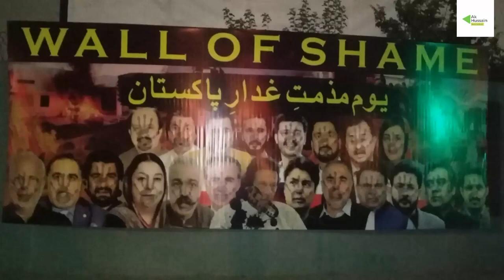PTI|Wall of Shame|Walls of shame’ erected against PTI|Pakistan Tehreek-e-Insaaf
Authorities are considering creating a “Wall of Shame” at the Jinnah House, Lahore, containing photos of those who had planned and vandalised the residence of the Lahore corps commander on May 9.
An informed source said that a wall of the Jinnah House, which is the official residence of the Lahore corps commander, would be specified for this purpose and without repair would contain the pictures of the planners and attackers of May 9.
Other parts of the Jinnah House, it is said, will likely be renovated for future use. The Wall of Shame will be a permanent part of the historic building for continuing shame for those who had ransacked and set ablaze the Jinnah House.
It is not clear as yet whether or not the ‘Wall of Shame’ will be open for ordinary visitors. On May 9, following the arrest of Imran Khan, the Pakistan Tehreek-e-Insaf (PTI) workers in different parts of the country became violent and attacked many public and private properties. Targets of most of these attacks were defence buildings, installations, symbols, memorials, etc, including the GHQ, Rawalpindi, and Jinnah House, the corps commander’s house.
The pattern of these attacks and audio and videos of several PTI leaders suggested it was a pre-planned attack. Later, the Pakistan Army, federal and provincial governments, police and security agencies came up with an unambiguous claim that these attacks were pre-planned and the target was the Pakistan Army and defence and security installations. PTI Chairman Imran Khan denied it and alleged that the agencies’ men infiltrated the PTI protest and caused violent attacks to create a reason for ban on his party. However, the authorities investigating these attacks insist that they have adequate evidence and statements of those arrested, proving their claim that these attacks were pre-planned and there was a clear plan to hit the military symbols, buildings, etc.
The sources endorse Faisal Vawda’s statement that the law enforcement agencies have concrete evidence, including voice notes, voice cuts and the record of digital communication that shows how the PTI leadership coordinated and planned the attacks on military installations, particularly the General Headquarters, Jinnah House and other government buildings. Apart from the GHQ and other sensitive military installations, it was also planned to attack the Inter-Services Intelligence (ISI) headquarters by the miscreants.
Faisal Vawda had told this newspaper a few days back that the directions were coming from the second tier of PTI leadership and the PTI workers were provoked through an organised and well-planned strategy.
Punjab caretaker Information Minister Amir Mir also told a private TV channel that there were also failed attempts at the corps commander houses in Gujranwala and Multan.
After the initial few days of silence, now the PTI leaders have started condemning the May 9 attacks. They are also distancing themselves and their top leadership and PTI from the shameful act. But the authorities appear pretty confident with the kind of evidence they have already against the party and its leadership for planning, instigating and abetting these attacks.